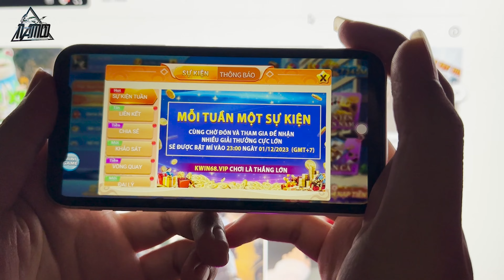Lượn Phố Tình Cờ Gặp Chị Chủ Quán Xinh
Công nhận về đêm lắm gái xinh thật:))
Và đừng quên thấy hay thì cho Cọ xin 1 like và 1 sub nha!
Và Cùng đừng quên tham gia groud của Nam Cọ Family để Tham gia event tặng quà